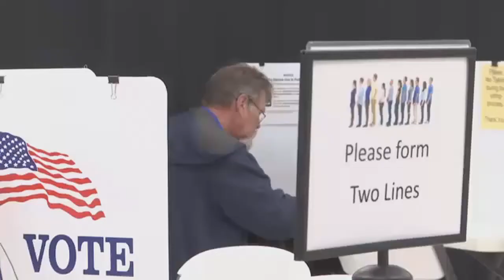DECISION 2020: Voters head to the polls for last day of early voting in Tennessee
ᐸpᐳIt's the last day to vote early in the presidential preference primary. Hamilton County voters have one last chance to head to the polls before March 3rd.ᐸ/pᐳ